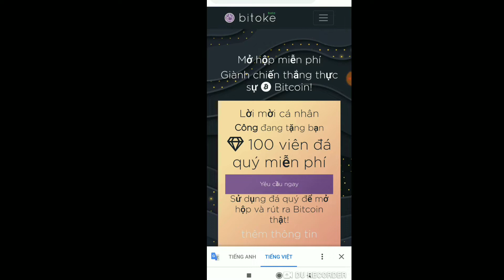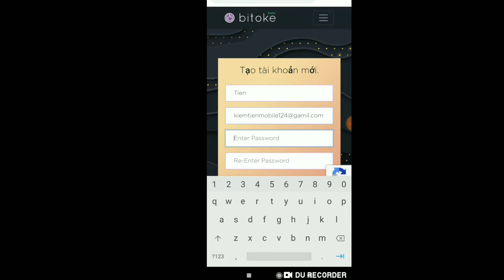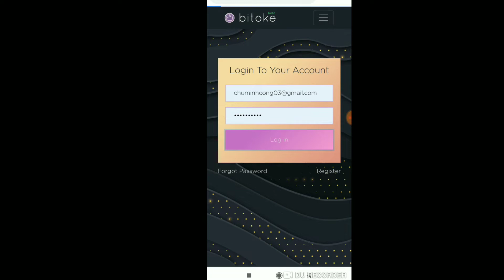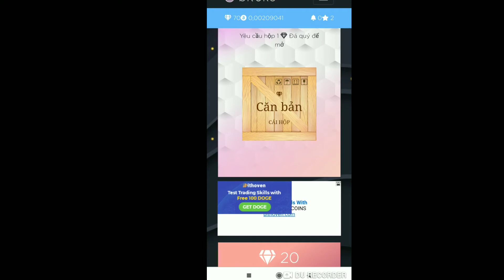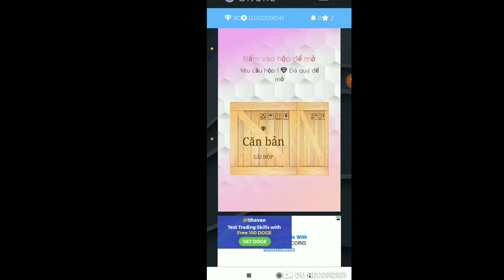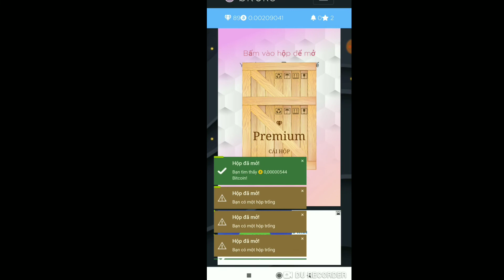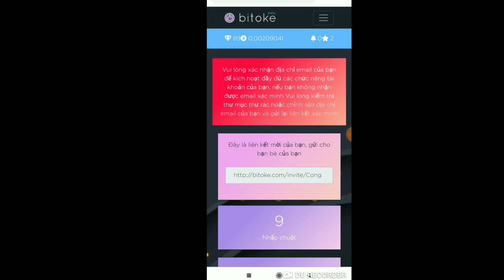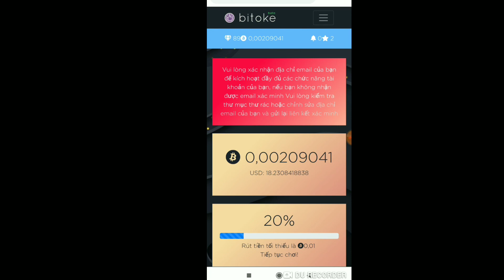#2: Kiếm Tiền Cực Nhanh 5-10 triệu/ tháng Với Bitoke Cực Kì Đơn Giản